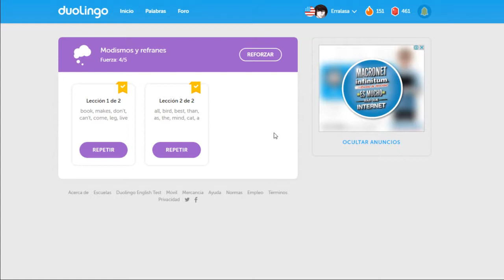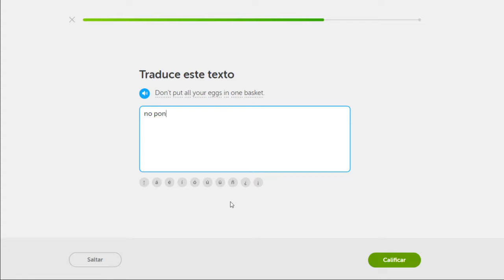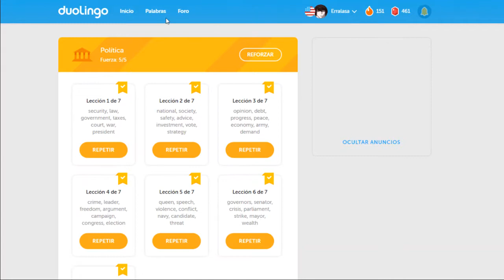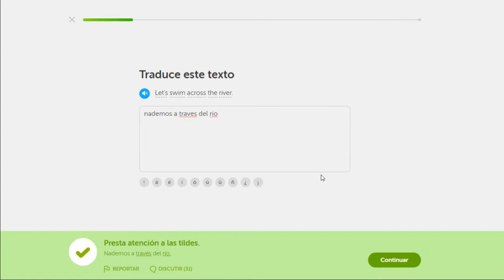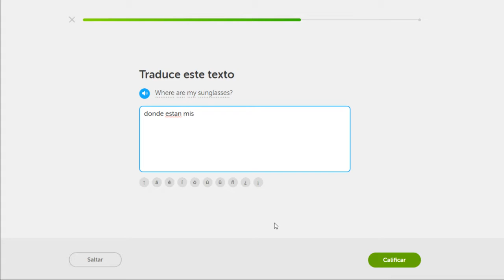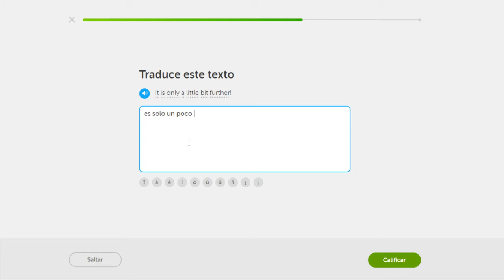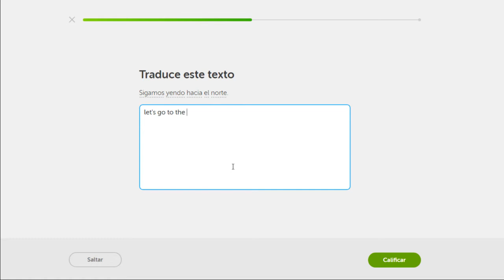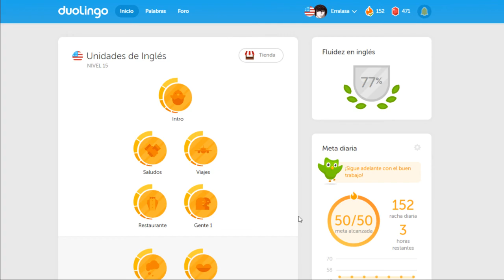Reto de rachas Duolingo Día 152 Vocabular